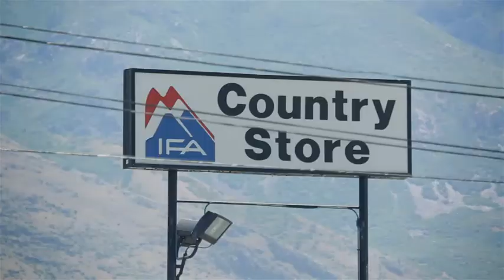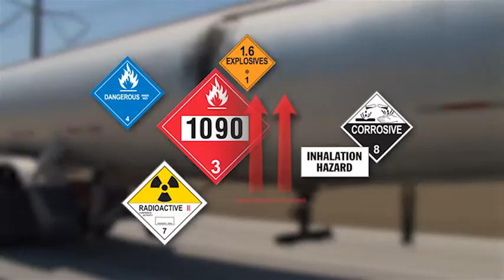UFRA Hazmat Awareness Location and Occupancy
Video produced for UFRA's HazMat Awareness training that discusses where you might find hazardous materials in the state of Utah.